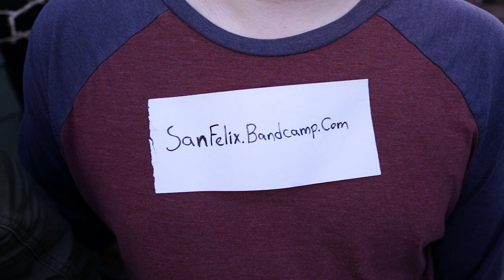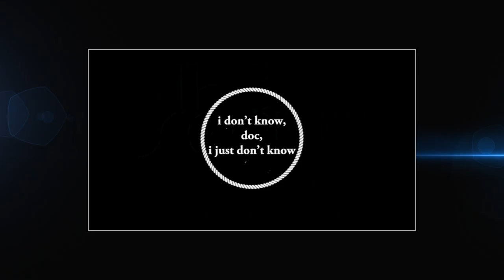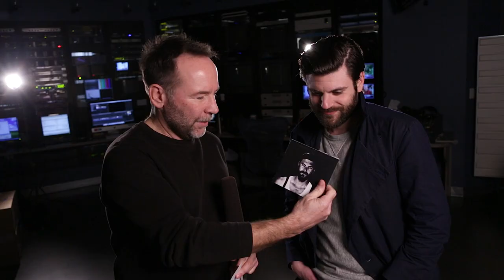The|Seen - Episode #63 The Dead Coast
- The Play at The Tall Tree Music Festival Contest is still on.

 - Victoria Indie Band - San Felix Interview and Performance

 - Our Feature Interview with Jay Malinowski

 - A live performance video from Fall Brigade

 - This Day Burns music video for Still Bleeding